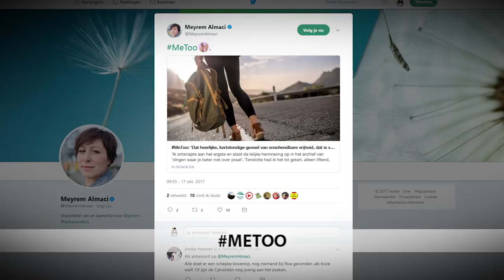Het jaar van... Wouter Van Besien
Actua TV kijkt terug naar de afgelopen twaalf maanden. 2017 was het jaar waarbij de onafhankelijkheidsstrijd van Catalonië ook België bereikte en het jaar van de metoo-beweging op Twitter. We blikken ook vooruit naar de gemeenteraadsverkiezingen van 2018.